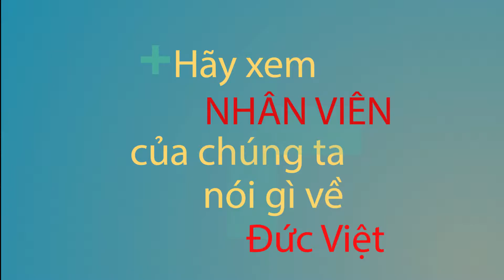Lời chúc sinh nhật Laptop Đức Việt